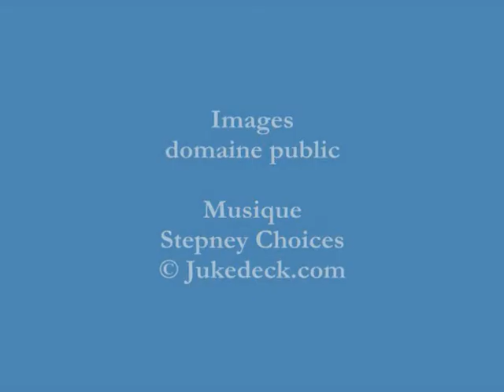Le Lion de Flandre, roman historique de Hendrik Conscience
»Le Lion de Flandre« est un roman historique retraçant la lutte de libération de la Flandre contre la France au Moyen-Age.

musique de Jukedeck - create your own at jukedeck.com